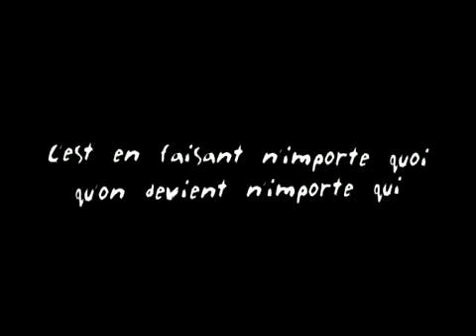People are strange - RÉMI GAILLARD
People are strange - RÉMI GAILLARD on France.